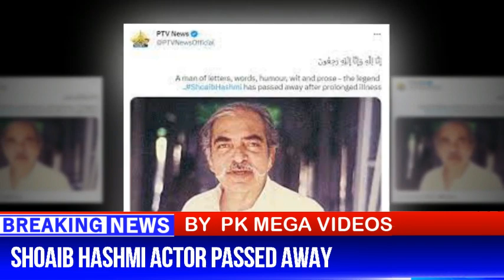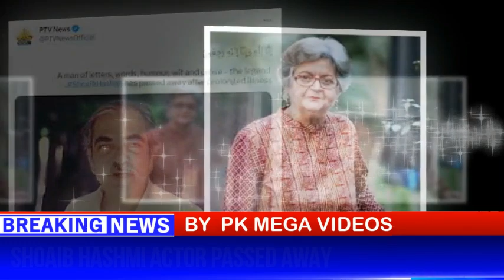SHOAIB HASHMI ACTOR PASSED AWAY | SHOAIB HASMI DIED TODAY || SHOAIB HASHMI BIOGRAPHY 15 MAY 2023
SHOAIB HASHMI ACTOR PASSED AWAY |
SHOAIB HASMI  DIED TODAY || SHOAIB HASHMI BIOGRAPHY 15 MAY 2023

drama betiya,
Fraud Episode,
Dil e Veeran Episode,
Mere Humsafar,
Hasna Mana Hai,
Habs Episode,
Bichoo,
Meray Humnasheen Episode,

1
2
BY
RAMBO MOTIVATION
3
NCS
4
NCS